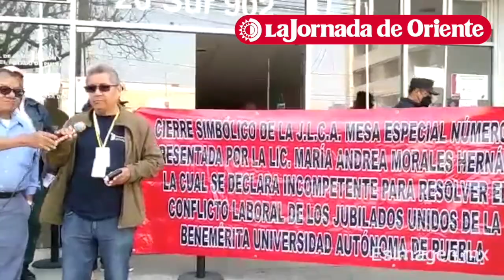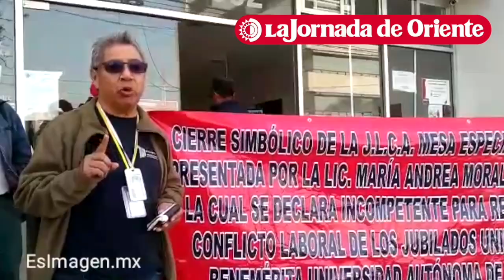Integrantes del Movimiento de Jubilados de la UAP clausuraron simbólicamente la JLCA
Integrantes del Movimiento de Jubilados de la UAP clausuraron simbólicamente la JLCA, debido a que la abogada que lleva el caso no ha definido fecha para una audiencia de desahogo de pruebas